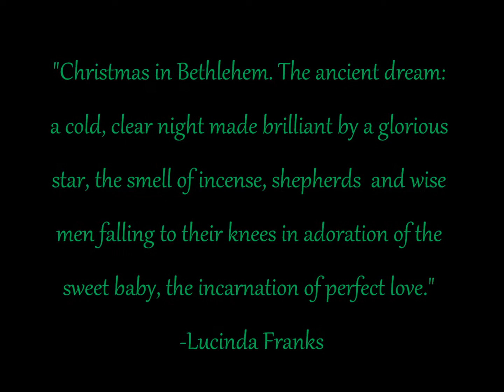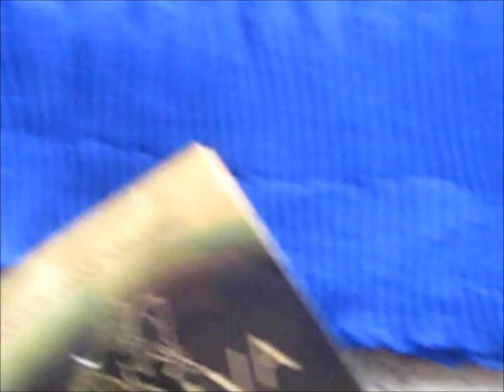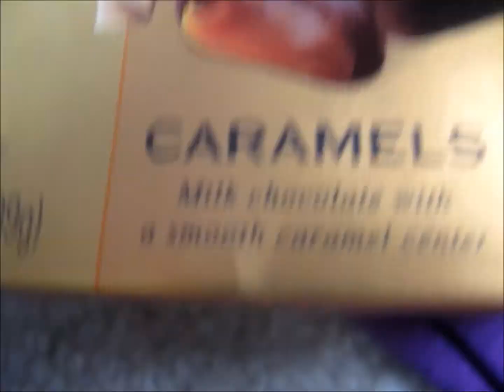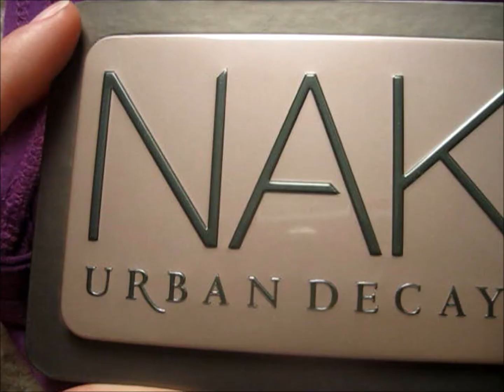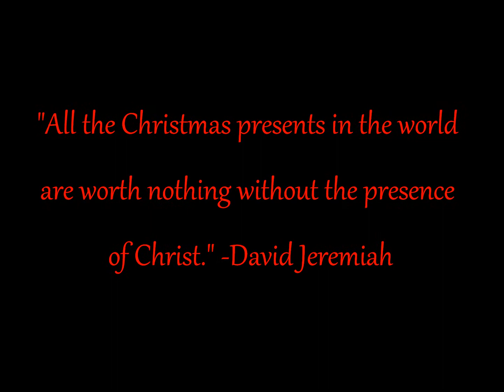❤What I Got For Christmas-2012❤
-xoxo Ali